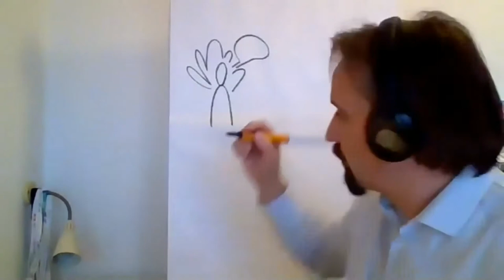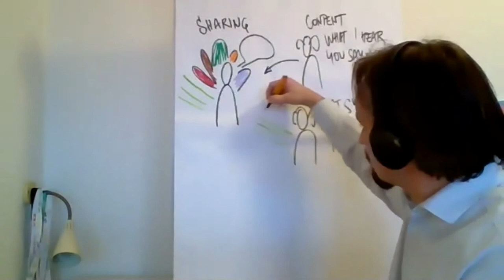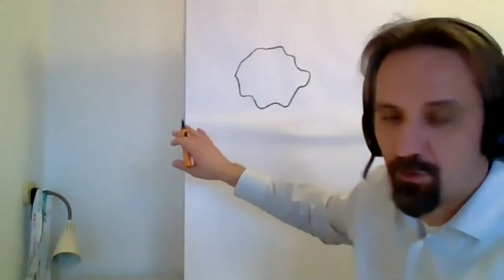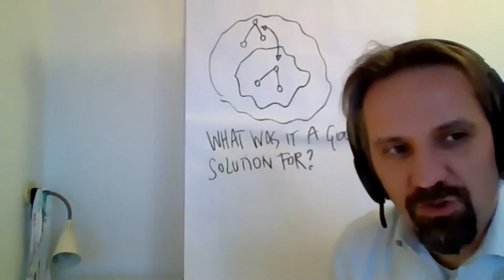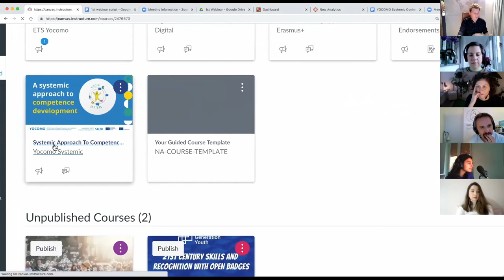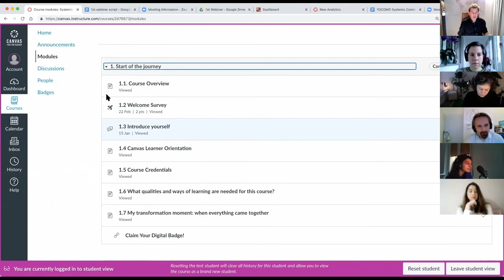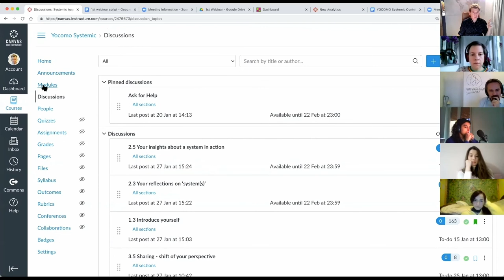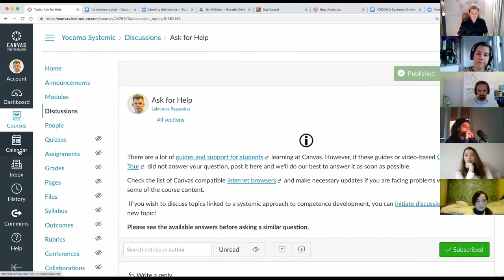YOCOMO - Introduction to the MOOC and Peacock exercise to feel the systems you belong to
The team of the course met with the group of learners to get to know each other, to explore what this course has to offer and deepen the understanding of a systemic view to youth work.

This video is part of the YOCOMO Massive Open Online Course "A Systemic Approach To Competence Development In Youth Work"
(15 Jan - 22 Feb 2021)